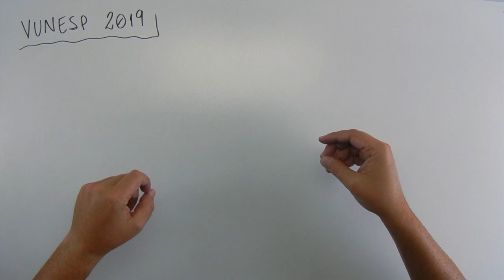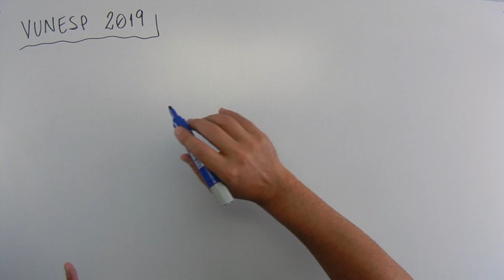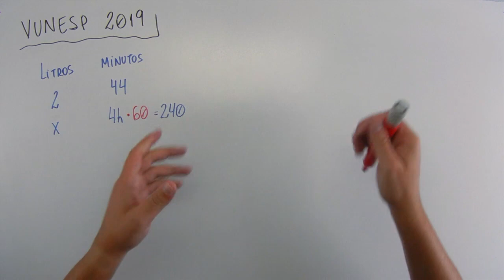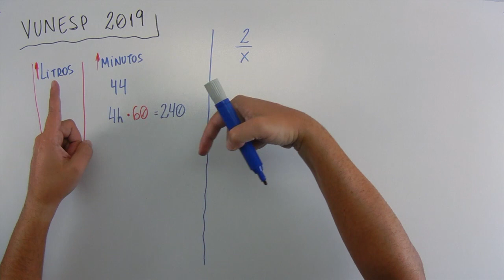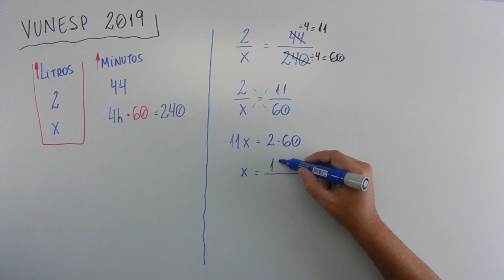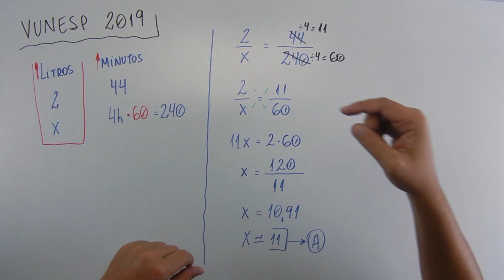Regra de três (05 de 10) – Prefeitura de Arujá – Vunesp 2019 – #0236 – Matemática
Questão - VUNESP 2019:
Uma torneira goteja sem parar, desperdiçando 2 litros de água a cada 44 minutos. Mantendo sempre esse mesmo gotejamento, o número aproximado de litros de água que serão desperdiçados em 4 horas será
(A) 11.
(B) 10.
(D) 8.
(E) 7.
Músicas:

Introdução:
Country_cue_1

Durante a fala e Final:
Rural Stride

Durante a Questão:
Atlanta